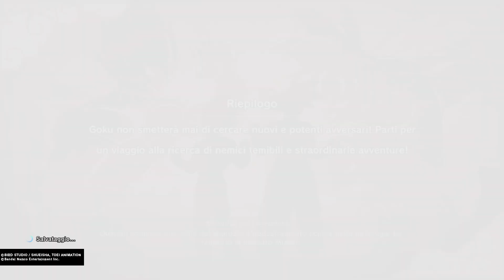DBZ KAKAROT: IL PROSSIMO VIAGGIO DI GOKU - L’IMMAGINAZIONE GALOPPANTE DI GOTEN